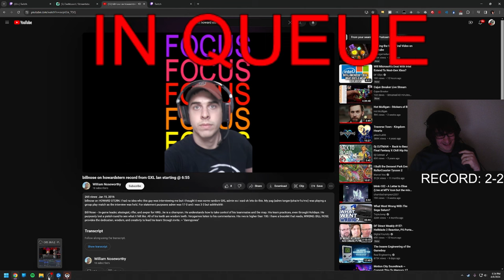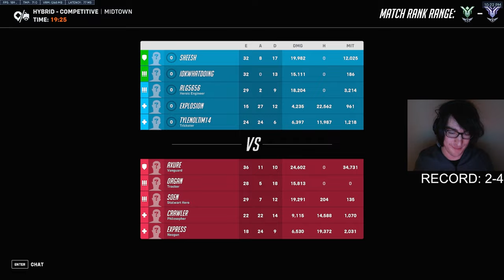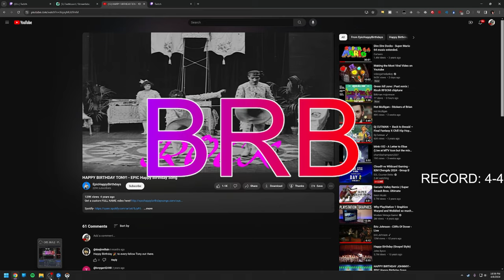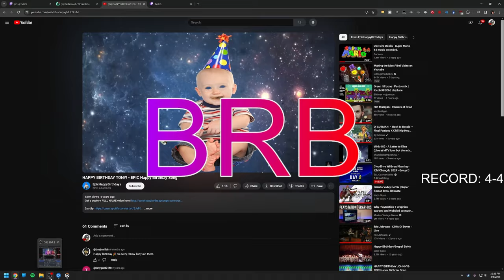[4/8/24 VOD] Harbleu Plays Overwatch 2 ft. Iddqd & GURU "Birthday Drinking Stream"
Harbleu Full Twitch Stream VOD From April 8th, 2024
Stream Title: birthday ranked... oh lorddd

0:00 - Intro
7:10 - Game 1 (New Queen Street)
18:42 - Game 2 (Blizzard World)
32:32 - Game 3 (Ilios)
48:05 - Game 4 (Rialto)
1:15:53 - Game 5 (New Junk City)
1:28:25 - Game 6 (Circuit Royal)
1:49:35 - Game 7 (Midtown)
2:16:40 - Game 8 (Busan)
2:31:48 - Game 9 (Kings Row)
2:54:04 - Game 10 (Route 66)